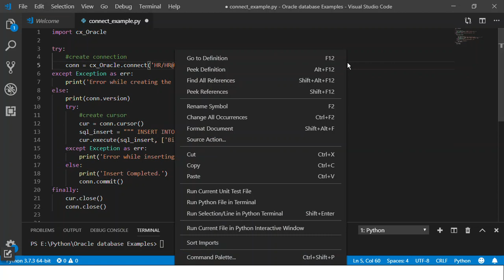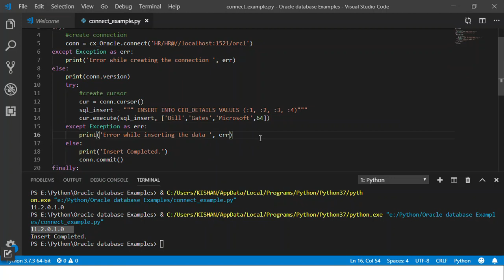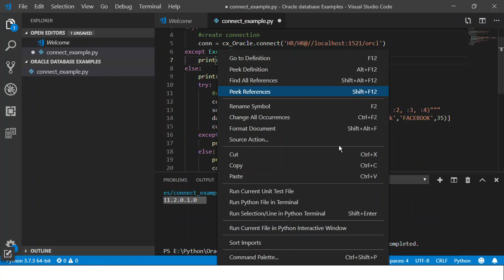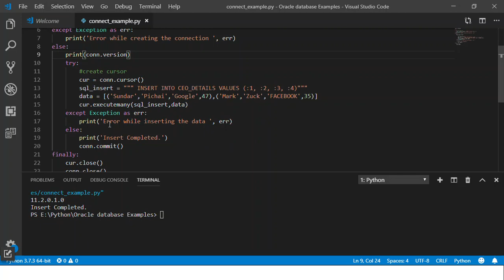Python programming | How to insert multiple records into database table using python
Video breakup:
00:00 - code walkthrough
01:36 - Bind variables
02:52 - execute script
04:30 - Inserting multiple records
06:23 - execute the script

This is the fourth video of Database programming with the Python video tutorial series. In this video, we will see how to connect to the Oracle database using the cx_oracle package and insert multiple records into the table using the executemany method. The table has been created in the second video of the tutorial series.

executemany() takes in two parameters, the first will be the SQL query that you want to execute and the second one will the list of data, for which the SQL statement has to be executed.

Steps performed:
Create Connection
Create Cursor
Prepare insert into statement
prepare the data which is to be inserted
Execute Statement with executemany()
commit/rollback the connection
close the cursor
close the connection

The cx_Oracle is a Python extension module that enables access to Oracle Database. It conforms to the Python database API 2.0 specification with a considerable number of additions and a couple of exclusions.

cx_Oracle 7 has been tested with Python version 2.7, and with versions 3.5 through 3.8. You can use cx_Oracle with Oracle 11.2, 12, 18 and 19 client libraries. Oracle's standard client-server version interoperability allows connection to both older and newer databases. For example, Oracle 19c client libraries can connect to Oracle Database 11.2.

Links to all videos related to Database programming with Python
8. Use Bind Variables in the select statement to avoid complicating the query with concatenation operation

Tools used in creating and executing the scripts:
VSCode - Visual Studio Code
SQL Developer

Content and video created by - Kishan Mashru